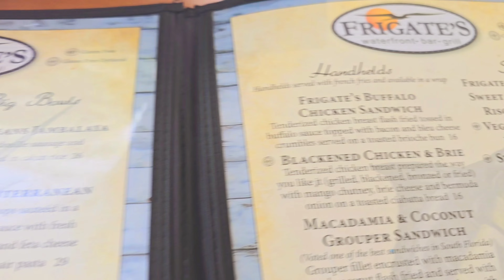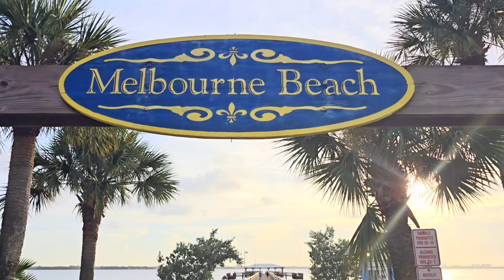Hoàng hôn trên sông Melbourne